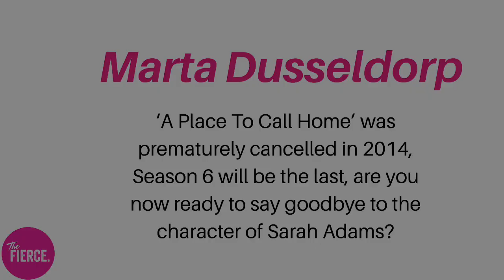Marta Dusseldorp: Saying goodbye to Sarah Adams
With 'A Place to Call Home' ending actress Marta Dusseldorp speaks about life after six seasons as Sarah Adams.